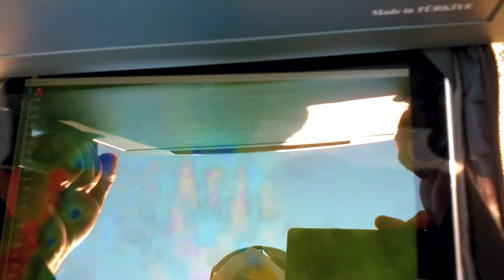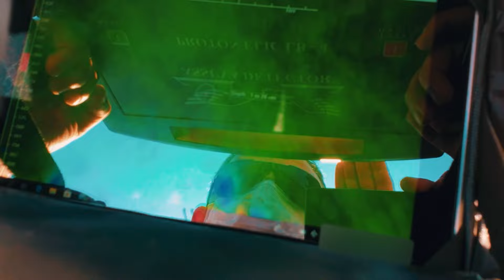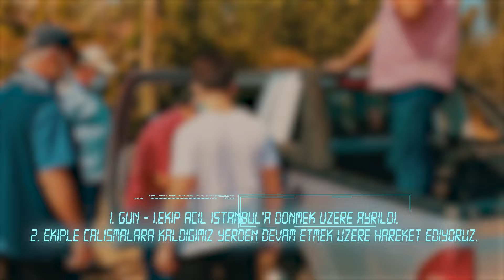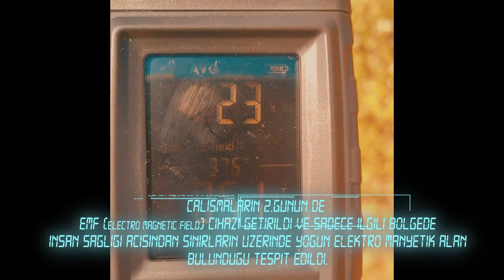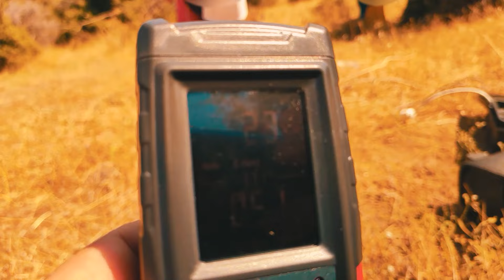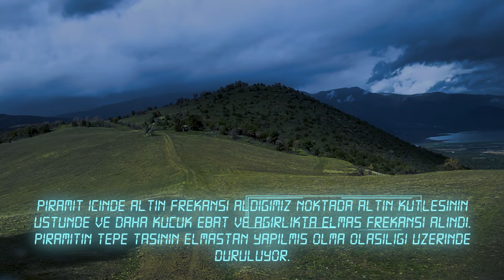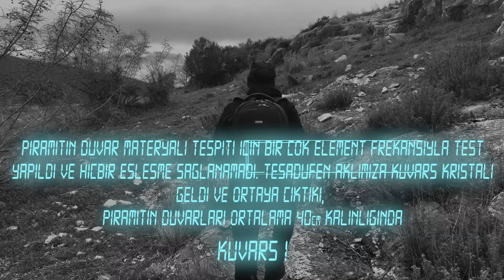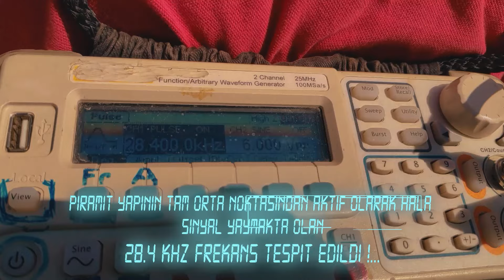TARİHİ MANİSA KAZISI 3 FİNAL - ARAŞTIRMA VE BULGULAR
1,5 Yıldır merak edilen Manisa dosyası ile ilgili tüm bilgileri, yapılan tüm engelleme çalışmalarına rağmen titiz bir çalışma sonucunda siz değerli dostlarımızın ve kamuoyunun bilgisine sunulmuştur. Bir programcı olarak amacım her zaman iddiaları ve ulaşabildiğim cevapları sizlere sunmak olmuştur. MANİSA' da yapılan çalışmalar sonucunda ortaya çıkan verileri ne bir eksik ne bir fazla olduğu gibi sunuyorum. Tüm detayları görmeye hazırsanız yerinizi alın. Başlıyoruz..!
Bu kanalda bulunan video ve seslendirme ve müzik içeriklerinin hakkı 5846 sayılı Fikir ve Sanat Eserleri Kanunu kapsamında yukarıda hesapları belirtilmekte olan Zehirli Mikrofon kanalına aittir. İkinci ve üçüncü şahıslar, tüzel kişiler, Youtube ve benzeri hizmet veren video sayfalarındaki kanal ve hesaplar, web sayfaları, Bloglar, Twitter, Facebook, Google+, Pinterest İnstagram vs. sosyal paylaşım platformlarında izinsiz paylaşılamaz, Çoğaltılamaz ve kopyalanamaz.